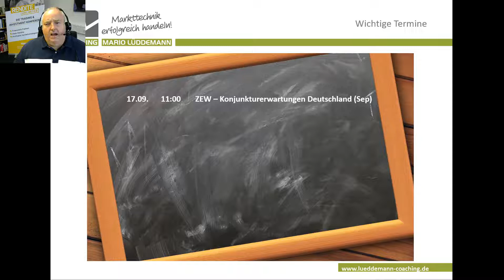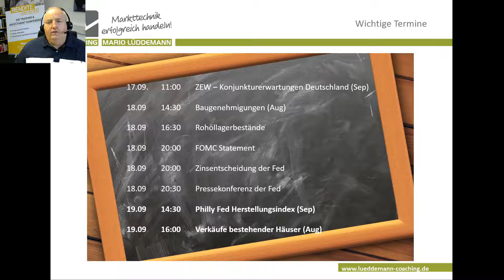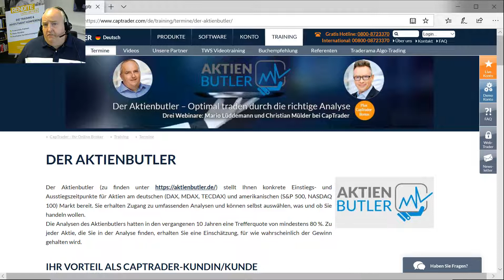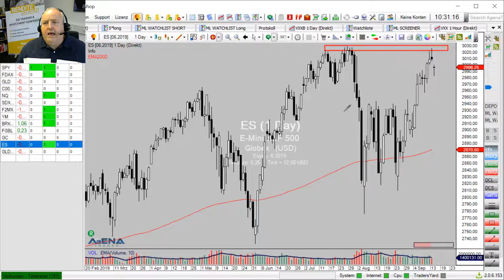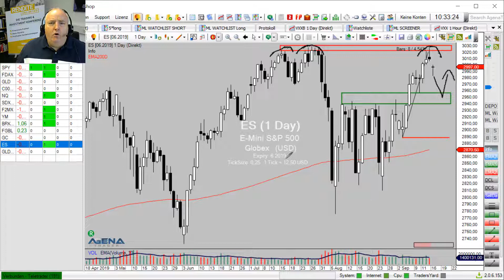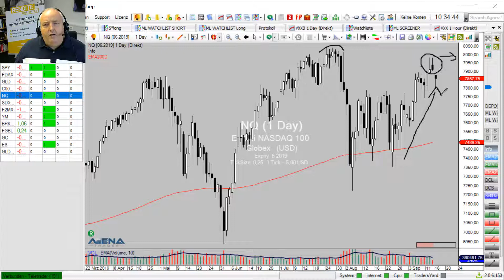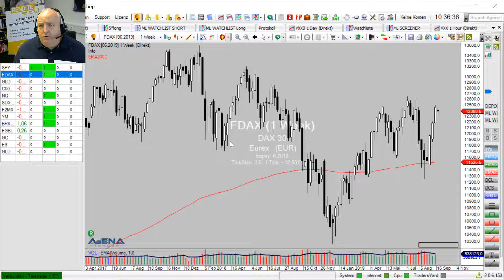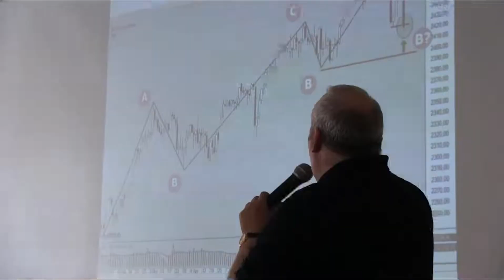Markttechnik: Der Blick auf die Woche | KW 38/2019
📈✨Vom 26.-27. Oktober 2019 ist es wieder soweit. In Berlin präsentieren wir Euch das zweite Mal in diesem Jahr an zwei vollen Tagen die Trading & Investment Konferenz. Was ist das? Was bringt Euch das? Eine ganze Menge:

❗Geballtes Wissen rund um Börse, Trading & Investment
❗Finanzielle Freiheit
❗Mehr Rendite an der Börse
❗Profitable Handelsstrategien
❗Profis wie Mario Lüddemann, André Stagge uvm. live